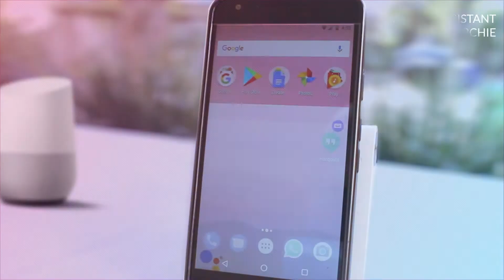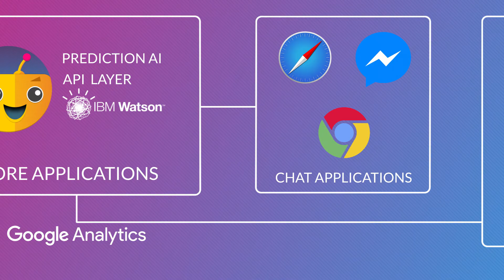Archie AI: The Artificially Intelligent Data Scientist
Talk to your Google Analytics data in plain English using Google Assistant, Amazon Alexa, Chrome Extension etc.

Save up to 60% time spent on data accessing and analysis using Archie.

Cut №4